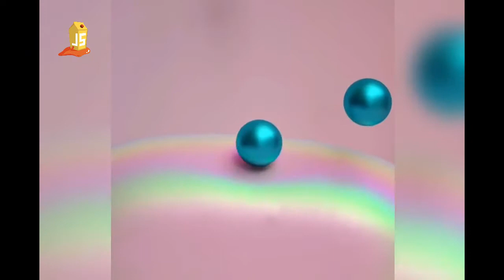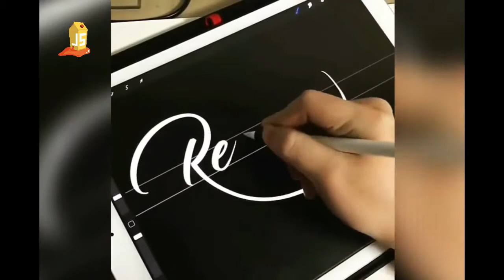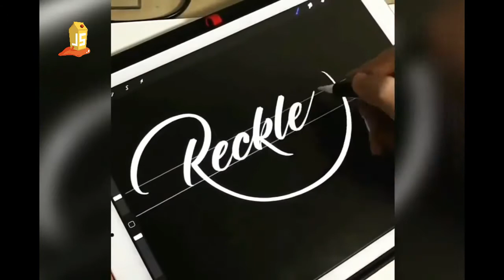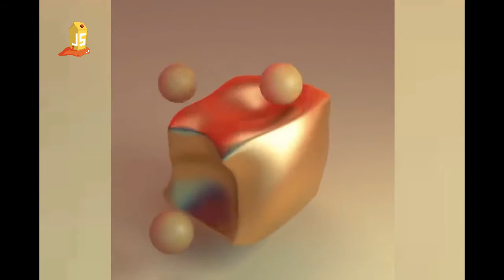Most Satisfying Video That Would Satisfy Every Soul!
- Cjbeards - Timeless
   - Joakim Karud - Make a Wish

▶Notice :

    by us.

💙 Keyword search:

Satisfying Video,
Satisfying Feelings,